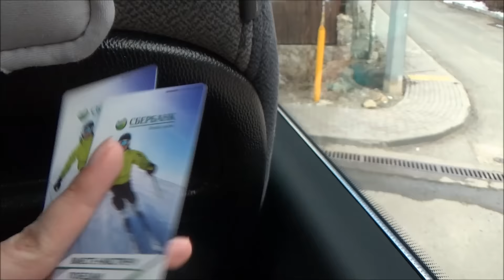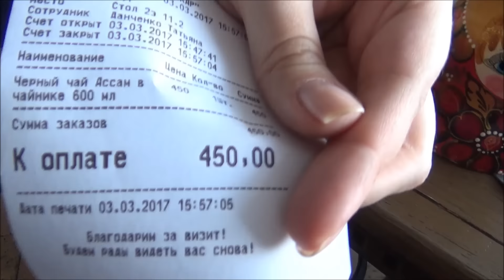ВЛОГ: ПЯТЫЙ ДЕНЬ В СОЧИ * ПРЫЖОК В ПРОПАСТЬ * ЖУТЬ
Всем привет! Мы семья Шиховых, сокращенно Ши) Мы живем в г. Челябинск - столица Южного Урала
семья у нас пока не большая: я Нина, мой муж Олег и наши любимые девочки собачка Альмочка и киса Мусяша.
На нашем канале я буду рассказывать вам о своей семье, работе, увлечениях и конечно же о своих рыжих любимицах!